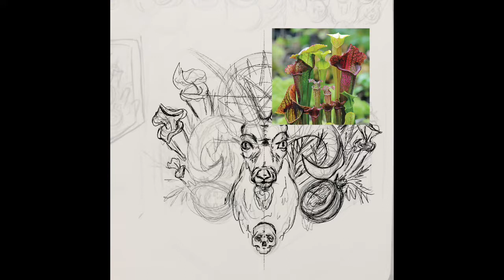Black Phillip Pt. 1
This is the first (digital) half of the Black Phillip design, laying out the initial shapes then going in on some detailing, as well as figuring out the mandala.